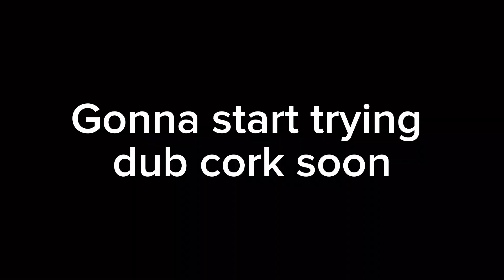Recent swing practice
Need to get better at swings